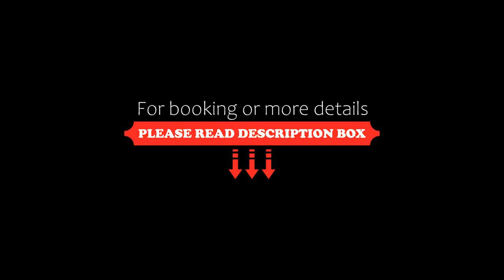Actons Hotel Kinsale, Kinsale, Ireland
About Property:
This property is 12 minutes walk from the beach. Actons Hotel is a period building filled set landscaped gardens overlooking the beautiful Kinsale Harbour. It offers en suite rooms, many with harbour views and a Health and Fitness Club with indoor pool, gym and sauna.
Rooms at the hotel are individually designed and all feature satellite TV, free Wi-Fi and tea and coffee making facilities, as well as a telephone and haird...
Property Type: Hotel
Address: Pier Road, . Kinsale, Ireland
Searching For
1. Actons Hotel Kinsale - Kinsale - Ireland
2. Actons Hotel Kinsale - Kinsale - Ireland Address
3. Actons Hotel Kinsale - Kinsale - Ireland Rooms
4. Actons Hotel Kinsale - Kinsale - Ireland Amenities
5. Actons Hotel Kinsale - Kinsale - Ireland Offers and Deals
Audio Credit:
Track Title: Blank Slate
Artist: VYEN